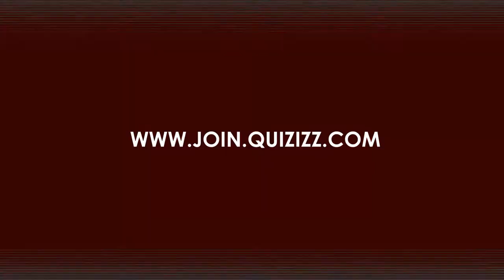LAJK I BAN